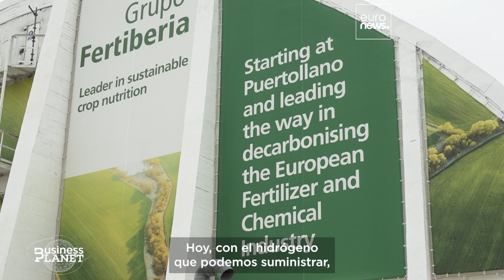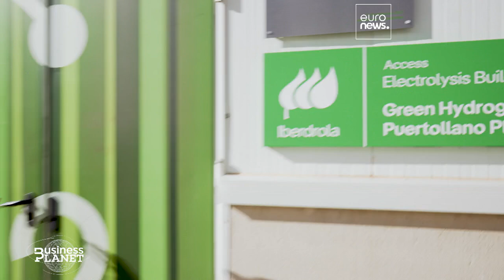¿Qué impide a Europa alcanzar sus objetivos de hidrógeno limpio?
Se prevé que el hidrógeno verde se convierta en una de las principales fuentes de energía renovable en los próximos años, pero la UE no produce suficiente.

En colaboración con The European Commission